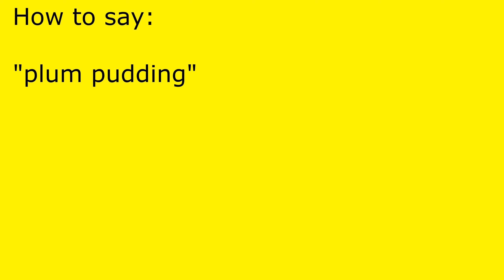How to pronounce plum pudding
plum pudding pronunciation.